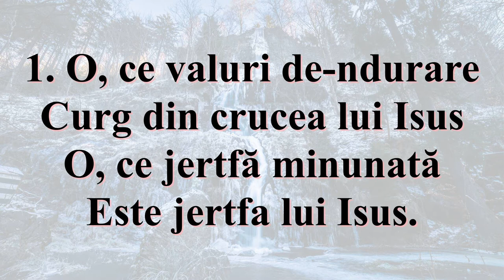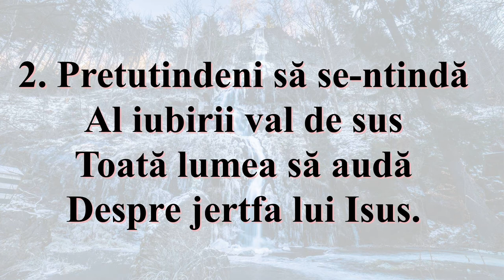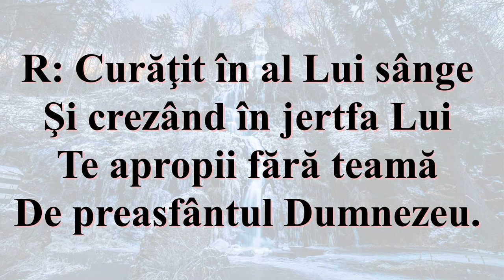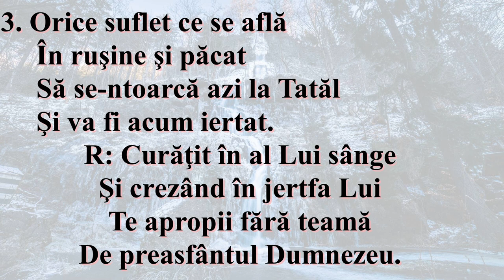O, ce valuri de-ndurare (Negativ + Cuvinte)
1. O, ce valuri de-ndurare
Curg din crucea lui Isus
O, ce jertfă minunată
Este jertfa lui Isus.

R: Curăţit în al Lui sânge
Şi crezând în jertfa Lui
Te apropii fără teamă
De preasfântul Dumnezeu.

2. Pretutindeni să se-ntindă
Al iubirii val de sus
Toată lumea să audă
Despre jertfa lui Isus.

3. Orice suflet ce se află
În ruşine şi păcat
Să se-ntoarcă azi la Tatăl
Şi va fi acum iertat.